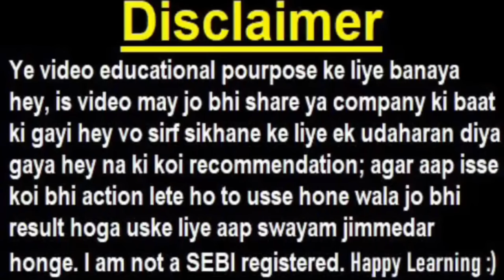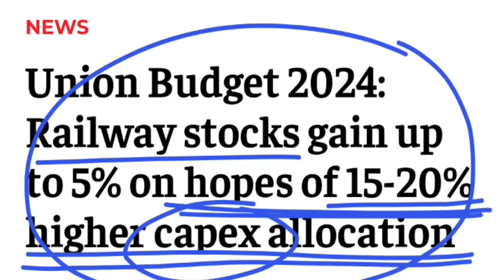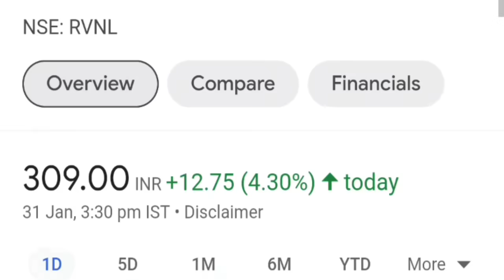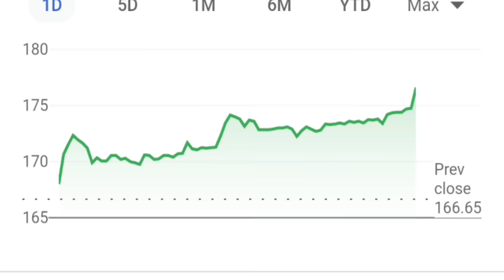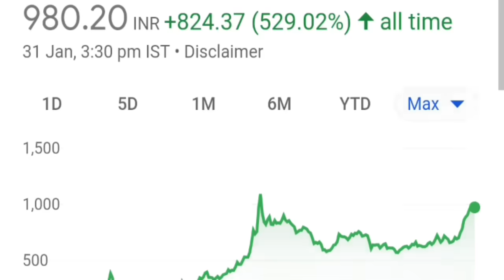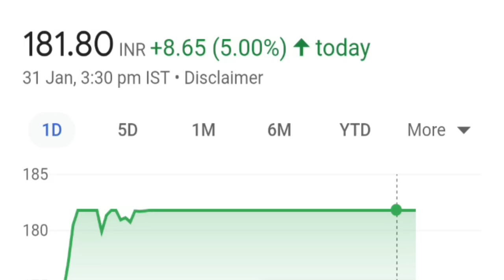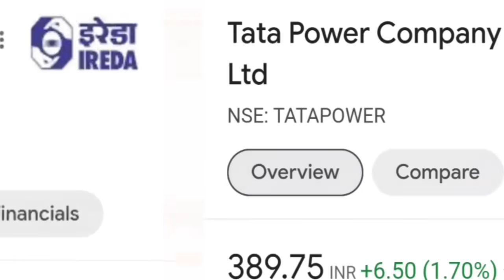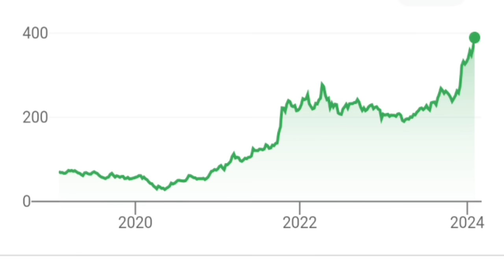कल ये एक गलती मत करना वरना बहुत बड़ा नुकसान LOSS होगा🔴IRFC🔴RVNL🔴IRCTC🔴RAILTEL🔴IRCON⚫IREDA⚫TATA POWER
TOPIC COVERED :

1) IRFC
2) RAILTEL
3) RVNL
4) IRCTC
5) IRCON
6) IRFC SHARE
7) RAILTEL SHARE
8) RVNL SHARE
9) IRCTC SHARE
10) IRCON SHARE
11) IRFC SHARE TARGET
12) RAILTEL SHARE TARGET
13) RVNL SHARE TARGET
14) IRCTC SHARE TARGET
15) IRCON SHARE TARGET
16) RAILWAY PRIVATIZATION LATEST NEWS
17) RAILWAY PRIVATIZATION LATEST NEWS PIYUSH GOYAL
18) RAILWAY PRIVATIZATION LATEST NEWS SMKC
19) IRFC VS RAILTEL VS RVNL
20) IRCTC STOCK
21) IRFC BUY LEVEL
22) RAILTEL IPO
23) IRFC IPO
24) LATEST STOCK MARKET NEWS
25) LATEST SHARE MARKET NEWS
26) RAILWAY STOCK NEWS
27) RAIL SHAREG20 SUMMIT
G20 SUMMIT NEWS
G20 SUMMIT LATEST NEWS
IRFC
RAILTEL
RVNL
IRCTC
IRCON
IRFC SHARE
RAILTEL SHARE
RVNL SHARE
IRCTC SHARE
IRCON SHARE
IRFC VS RAILTEL VS RVNL
IRCTC STOCK
LATEST STOCK MARKET NEWS
RAILWAY STOCK NEWS
AMRIT BHARAT STATION NEWS
MODI
PM MODI
RAILWAY STATION REDEVELOPMENT
US UAE SAUDI INDIA RAILWAY NEWS
G20
G20 NEWS
G20 SUMMIT STOCK MARKET
RAILWAY BUDGET NEWS
RAILWAY BUDGET 2025
RAILWAY BUDGET 2024
RAILWAY BUDGET
RAILWAY STOCKS
RAILWAY SHARES
BUDGET RAILWAY SHARES
RAIL BUDGET 25% NEWS
SMKC
IREDA SHARE
IREDA NEWS
IREDA LATEST NEWS
IREDA IPO
IREDA VS IRFC
IREDA VS PFC
IREDA VS REC
IREDA LOAN
IREDA RENEWABLE
IREDA RENEWABLE ENERGY
IREDA RENEWABLE ENERGY LOAN
IREDA FINANCE
IREDA SOLAR
IREDA ROOFTOP SOLAR
IREDA LOAN TO MSME
IREDA FINANCE TO MSME
IREDA RETAIL LOAN
IREDA RETAIL LOAN SOLAR
IREDA DUAL LOAN
IREDA CMD NEWS
IREDA
ADANI EV
ADANI EV CHARGING STATION NEWS
ADANI
ADANI ENTERPRISE
ADANI ENTERPRISE  SHARE
ADANI TRANSMISSION SHARE
ADANI ENERGY SOLUTION SHARE
ADANI LATEST NEWS
GAUTAM ADANI
RATAN TATA
SMKC

TY :)